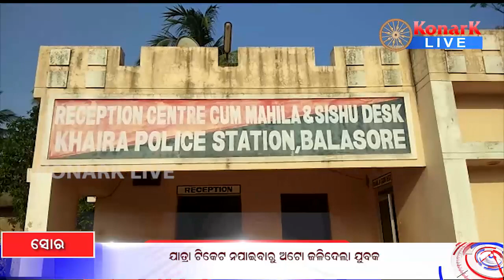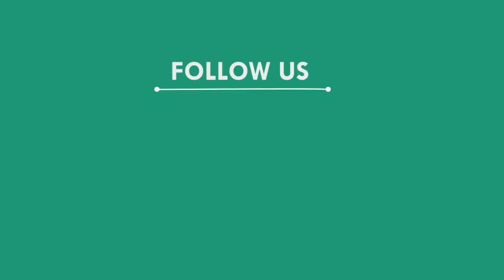ଯାତ୍ରା ଟିକେଟ ନପାଇବାକୁ ଅଟୋ ଜାଳିଦେଲା ଯୁବକ, ସୋର - ବାଲେଶ୍ୱର || BALASORE NEWS